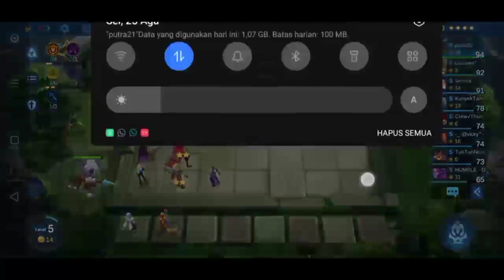Combo empire,unlimited ulti! Core claude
Di publikasikan tanggal  26 Agustus 2020

Chanel game dan hiburan👌 bantu tembusin 1k sub teman2 ,dukungan anda semangat ku wkwkkw😂